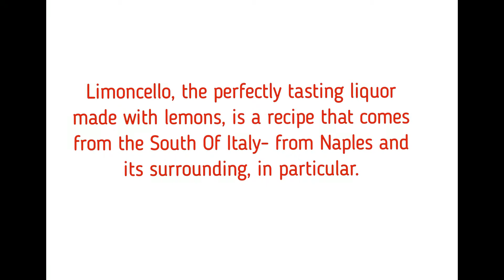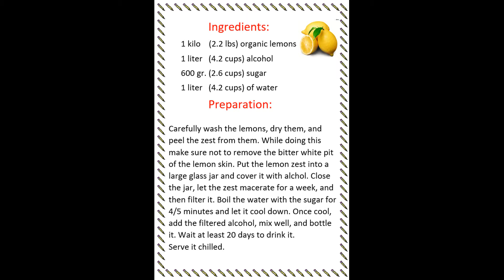LIMONCELLO: the perfect ending of an Italian dinner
Flavoursome lemons are typical of Italian culture, and Limoncello is a perfect example.
This video made by Valerio wants to invite our friends from Turkey & Slovakia to taste this special liqueur as an example of Italian flavours.